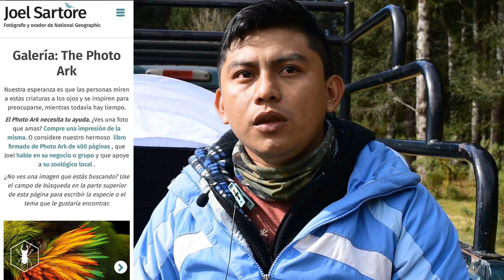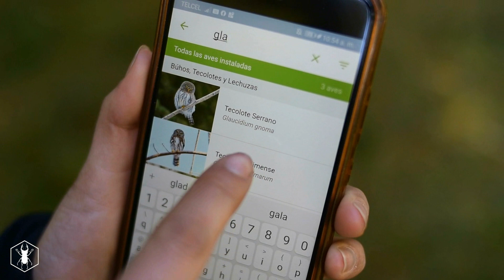🐦 Pajareando con los cuates│Casivlog (T3 Ep. 3) │ Zussolópodo: naturaleza y algo.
Recuerden que en el canal lo principal es la divulgación biológica, pero no lo es todo :)

Las fotos del intro son de mi cuate Contortrix, les dejo sus redes: